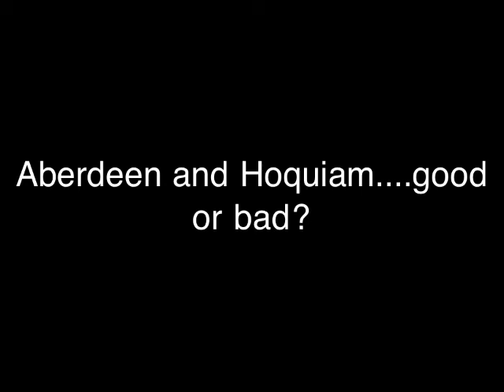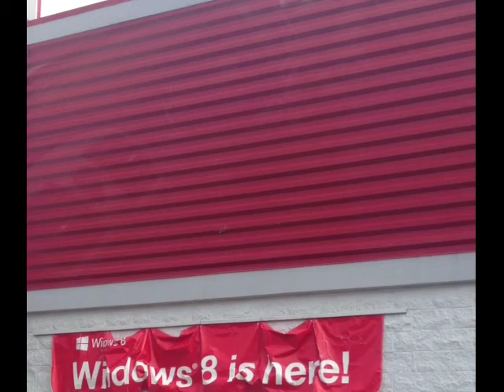A Visual Argument-Hoquiam/Aberdeen